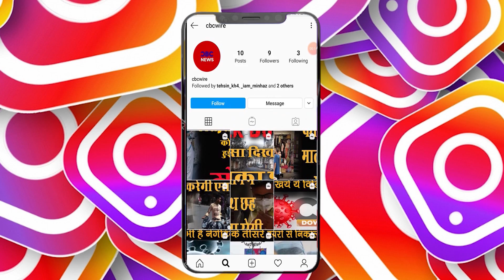बैल के साथ जुतकर हाईवे पर गाड़ी खींच रहा है तंगहाल व्यक्ति - घर नहीं पहुच पा रहा है